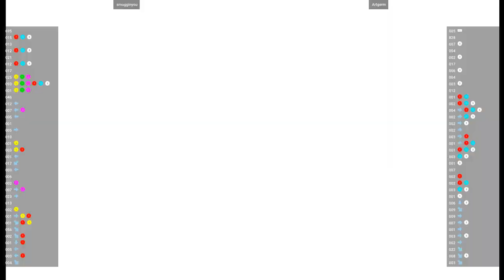CVS2 🕹 smugginyou VS Artgerm